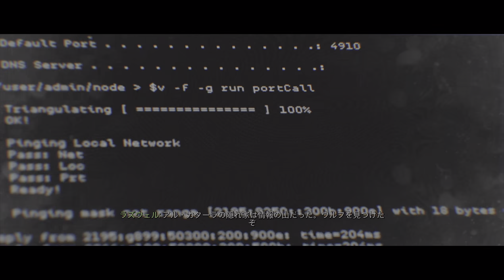【PS4pro版字幕】CoD:Modern Warfare キャンペーン#6 "狩りの時間"【4K/HDR】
OS: Windows10 64bit
CPU: Core i7-7700K 4.2GHz
RAM: 16GB
GPU: GTX1080Ti 11GB+Asetek
キャプチャボード: Monsterx u3.0r or AVerMedia Live Gamer 4K GC573
モニター: LGゲーミングモニター 27UL500-W(4K/HDR)
キーボード: K65 RAPIDFIRE Cherry MX Speed RGB COMPACT
マウス: logicool g402
ヘッドセット: Logicool G G933s無線仕様
マウスパッド: Logicool G G240t